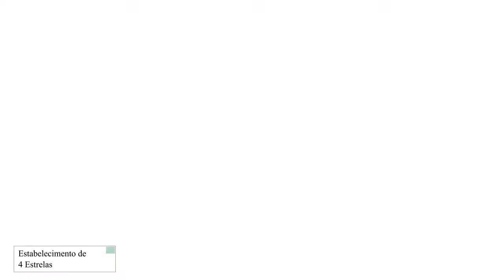Pousada Da Lapa - Vespasiano (Descontos Exclusivos No Vídeo)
A propriedade fica localizado em Vespasiano, Alameda Horácio Picorelli.
Esta propriedade tem como principais comodidades: piscina, aceita animais de estimação, estacionamento gratuito, bar. A acomodação fica a 8,6 km da Arena SESC Venda Nova e a 10,8 km do Estádio Mirão.